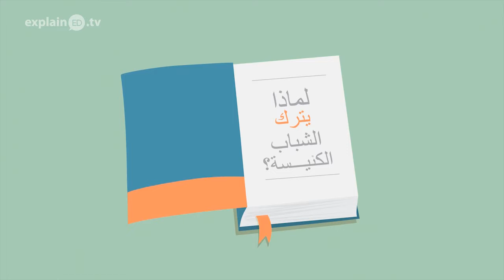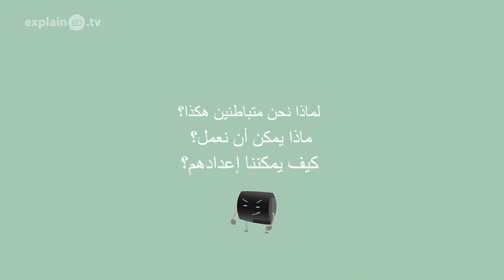"You Lost Me" explainED by Dr. Bambang Budijanto - Arabic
Why are so many youth and young people leaving the church? In this animation we talk to Dr. Bambang Budijanto from Compassion International. He explains his experience with both church leaders and the youth that are leaving.